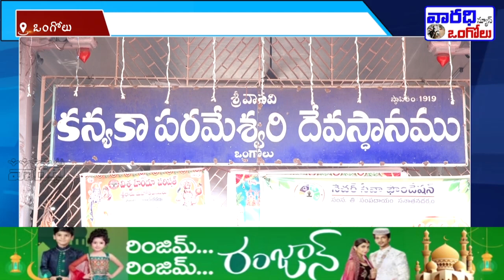ఆర్యవైశ్య సంఘం నాయకుడు రాజా పుట్టినరోజు కార్యక్రమం. | varadhitv ongole